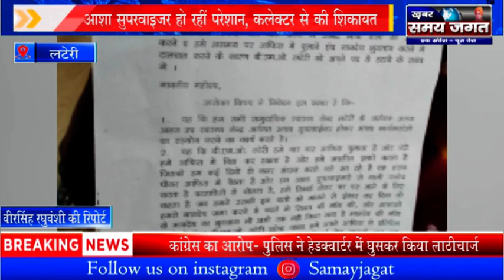लटेरी :- आशा सुपरवाइजर हो रहीं परेशान, कलेक्टर से की शिकायत (वीरसिंह रघुवंशी की रिपोर्ट )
Editor - Aakash mehra